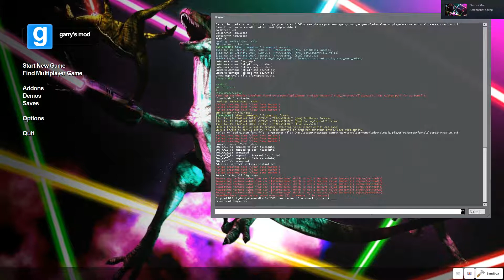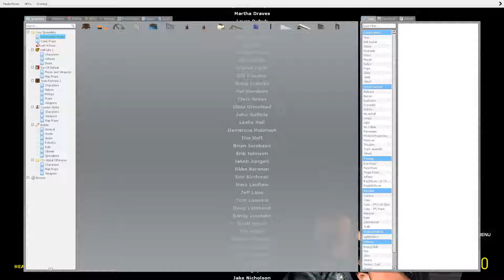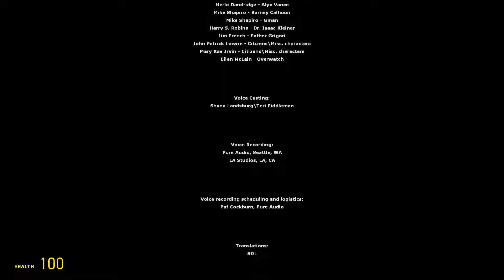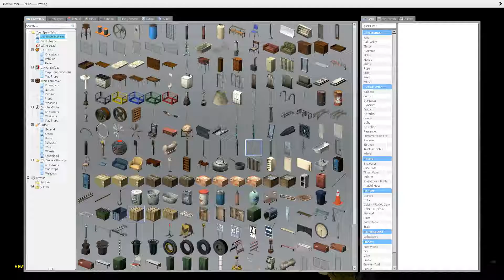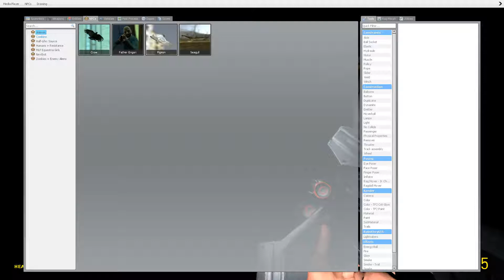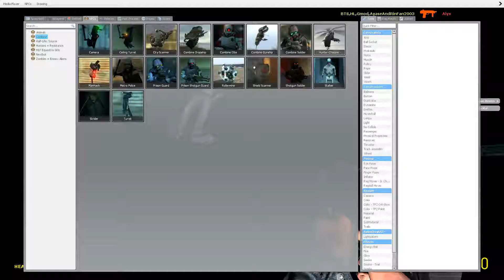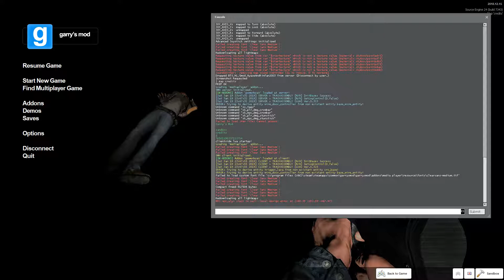Half-Life 2 Credits but it's on Garry's Mod